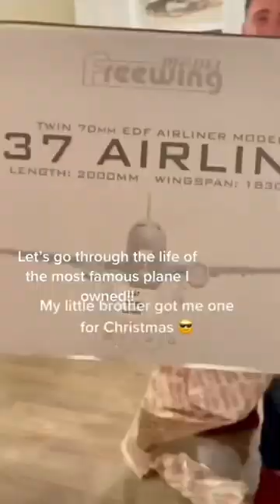My most FAMOUS plane crash 💥 RIP 🪦